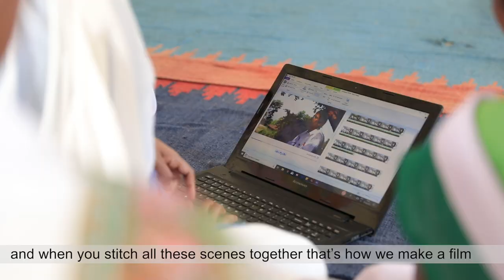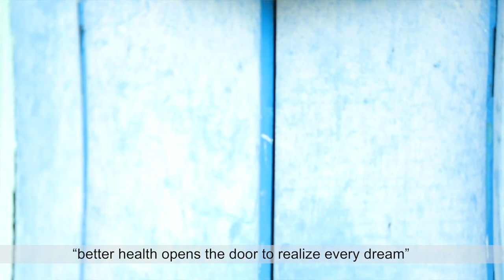Asha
Project Samvad: A USAID-funded project aimed at addressing Family Planning, Maternal Child Health and Nutrition goals.